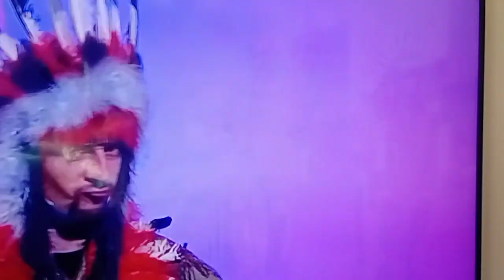Ricky Evans Dance by Waldemar Wilkołek, Michał Wójcik, Marcin Wójcik & Janek